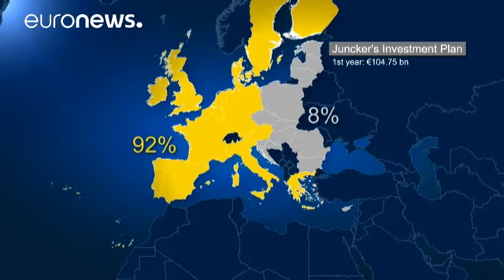El plan de inversión de Juncker beneficia más a los países más ricos - economy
Los quince países más ricos de la Unión Europea han sido los que más se han beneficiado del plan de inversión de 315 millones de euros de Bruselas.

Los datos se desprenden de un informe del Banco Europeo de Inversiones.

Según el cual, sólo el 8% del total fue a parar a los países más pobres.

Italia y España son los que más se han beneficiado de la financiación para proyectos de infraestructuras e innovación, junto con Reino Unido, país que votó por salir del bloque el pasado junio.